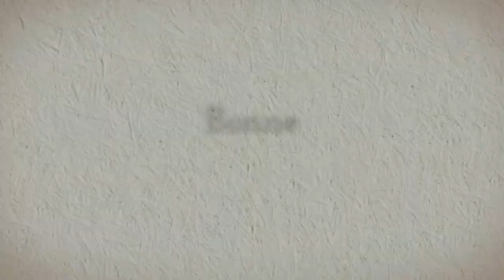Bonne Matherson | Allison Ragsdale Photography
Fall Senior Girls Portraits, Class of 2013 Senior Pictures by Allison Ragsdale Photography.